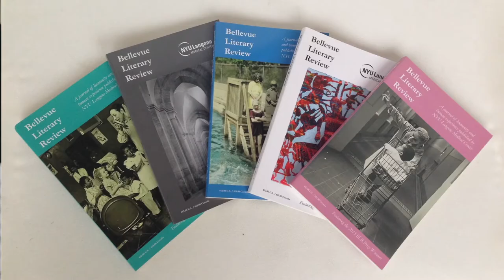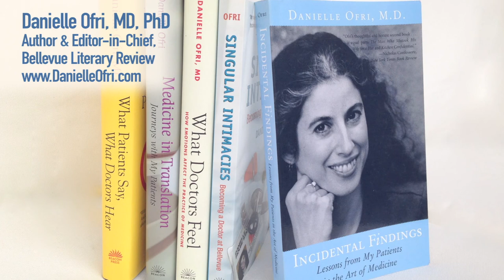Why Medicine Needs Poetry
Danielle Ofri MD--physician, writer, and editor of the Bellevue Literary Review--discusses why poetry and literature are important to medicine.